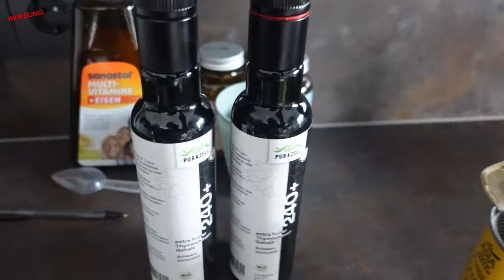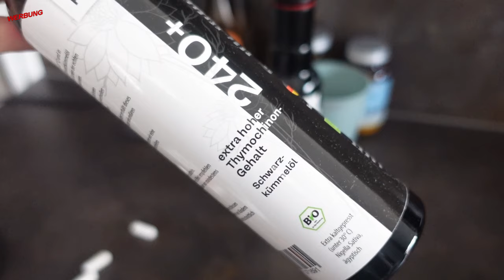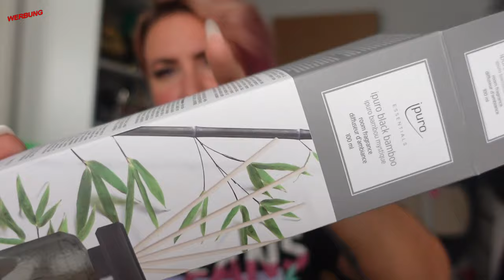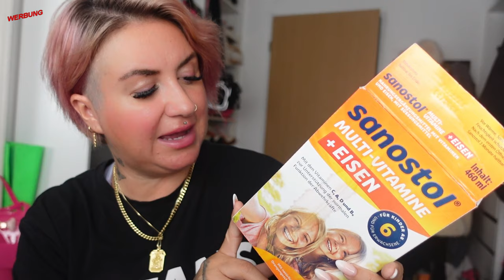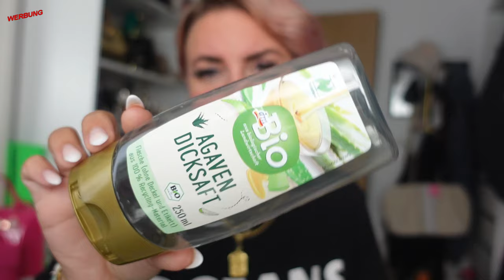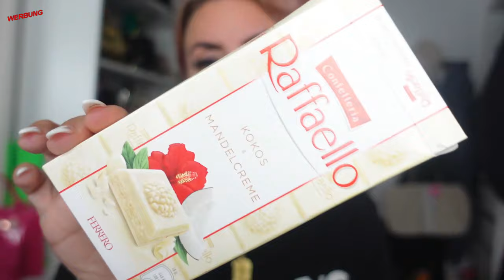BLUT IM URIN 😥 AB ZUM ARZT 🤕 ANTIBIOTIKUM | ALLEINBLEIBEN ÜBEN MIT PIKACHU 🐶 AUFGEBRAUCHT ✅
Nicki10

Nicki Pistola
Saarstr. 11
46045 Oberhausen
NRW/Germany